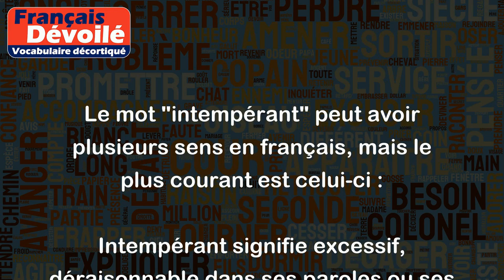Intempérant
Le mot "intempérant" peut avoir plusieurs sens en français, mais le plus courant est celui-ci :
Intempérant signifie excessif, déraisonnable dans ses paroles ou ses actions, manquant de modération. Cela peut se référer à une personne qui a des comportements excessifs ou qui est incapable de se contrôler.
Par exemple :
- Une personne qui boit beaucoup d'alcool et qui devient agressive est intempérante.
- Si tu manges tout ton gâteau d'anniversaire seul, tu es un peu intempérant sur les bords.
- Un discours politique intempérant peut causer de la confusion et du chaos.
- Le bavardage intempestif d'un orateur peut distraire les auditeurs.
- Des dépenses intempestives peuvent mener à des difficultés financières.
En somme, le mot "intempérant" est souvent utilisé pour décrire quelqu'un qui exagère ou qui manque de maîtrise de soi.